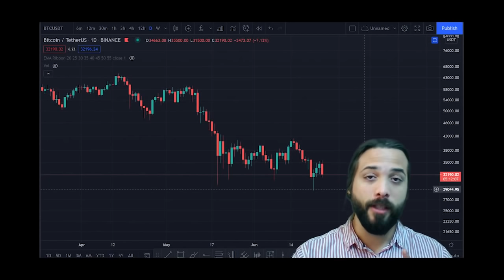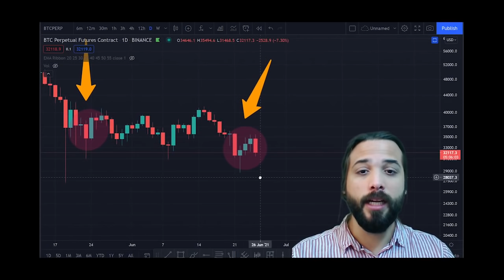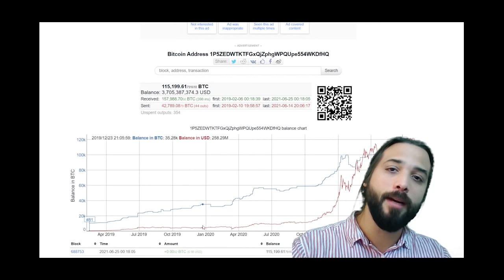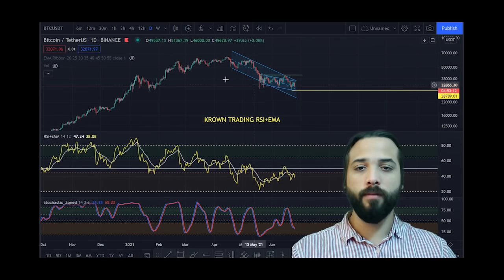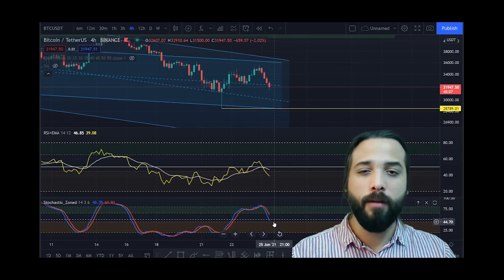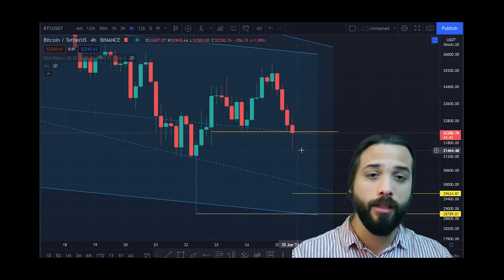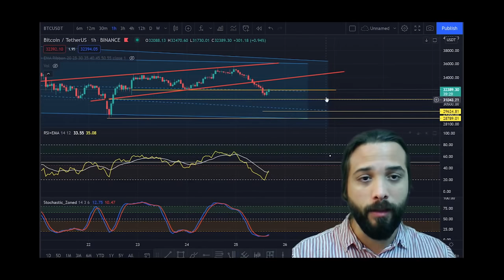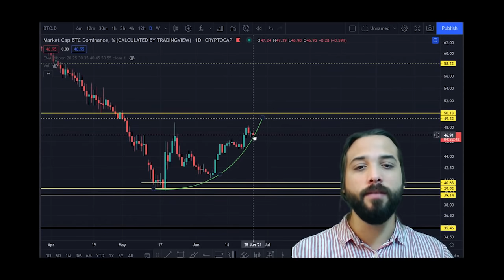🎁ANÁLISE BITCOIN HOJE: NOVO INDICADOR PRA VOCÊ E O MOMENTO DO BITCOIN AGORA! BALEIAS COMPRANDO?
T.A. : No episódio de hoje começamos no diário e vamos descendo os tempos gráficos achando sempre os valores-chaves e possíveis próximos pontos de caminho da ação de preço do bitcoin. Trago também um indicador sensacional que foi adaptado para nossa comunidade aqui do canal! Fechamos com a dominância do bitcoin e suas repercussões no mercado de altcoins.

Perdeu a live? Tem tudo separadinho no nosso canal de cortes!

📉📈TECLA SAP PARA INICIANTES NOS COMENTÁRIOS ABAIXO ;)

Aproveite o bônus para operar na Bybit com o nosso link exclusivo, somente para a família Liga Crypto! Até 1600 dólares em bônus (depois do 1º depósito), começando a bonificação á partir de 0.01 btc!

Compre BITCOIN e Cryptomoedas com desconto na maior corretora do mundo.

📉📈 Para criar a sua conta no Trading view e começar
a sua própria análise, o link está aqui embaixo:

Para estudos procurem o site INVESTOPEDIA e usem o a ferramenta do Google Tradutor para estudar os padrões e indicadores! Ficadica!

Esse vídeo não é uma recomendação de investimento. Vista suas calças de gente grande.

00:00​​ Intro
00:30​​ Análise Diáriia
05:20​ Análise 4hrs
05:20​ Análise Dominância do BTC